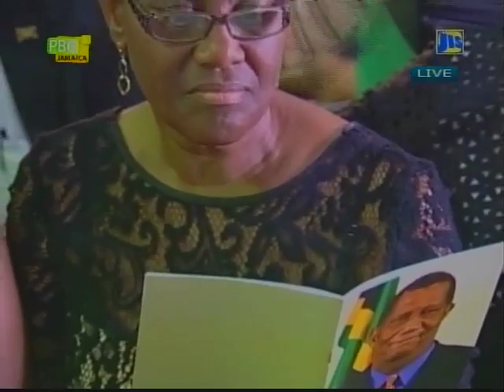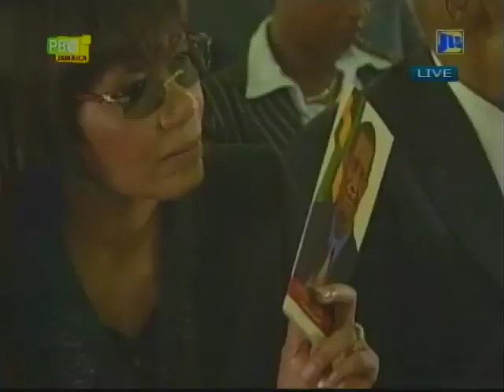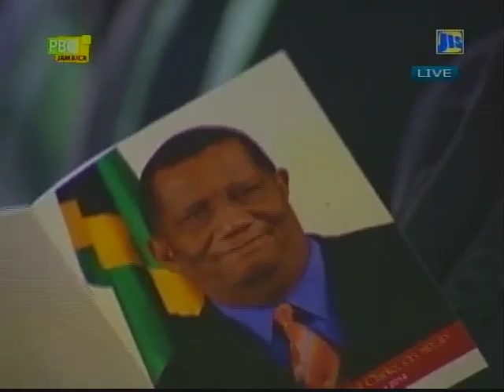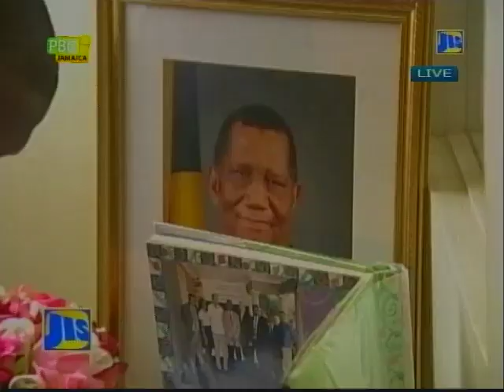Official Funeral - Hon. Roger Harold Clifford Clarke, CD, MP, JP - September 15, 2014